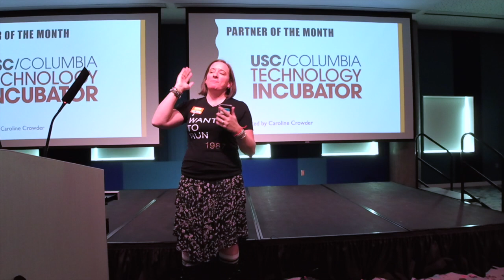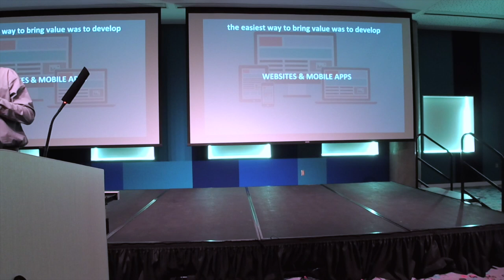Steve Rubin Presents Melting Pot at 1MCCola